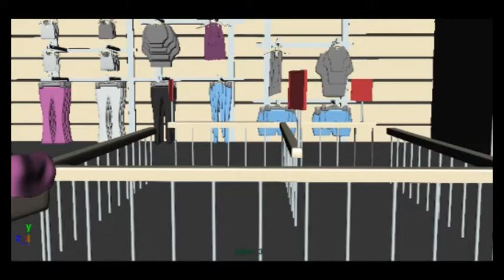Shot 3 standing